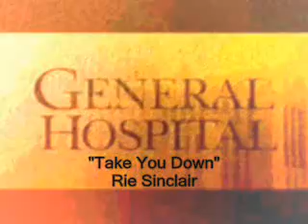General Hospital Songs - Take You Down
General Hospital Songs
"Take You Down"

This song was used back on March 18th 2008, when Carly got caught in a warehouse explosion and started dreaming about her and Jason playing pool at Jakes.